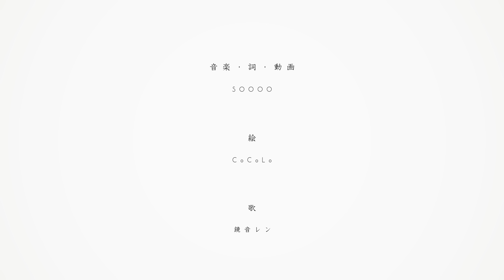SOOOO - 桜雫、春燃ゆ (Cherry Blossom Drops, Burning Spring) / Kagamine Len 【Official】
『桜雫、春燃ゆ』(Sakura Shizuku, Haru Moyu)
"Cherry Blossom Drops, Burning Spring"

Kagamine Len (Vocal)

Mr. Nobody
Mihi

Note: This video contains scenes that use flashing lights. If you're not comfortable with this, I recommend that you view the film in a well-lit space, not looking too directly at the screen, but as far away from it as possible.

Lyrics:
遠い夢を見ていた
通学路の桜並木
後に続く無邪気な貴方は
僕の事を誇りに思う、と

見棄てられたままの
亡骸に根を伸ばすように
生を悟る涙の火花は
容赦無く幼き日々に散らす

履き違えた気高さの枝に絡まりながら
慚愧の夜、揺れる汚れた我が身を忌み詛う

燃えるように
咽ぶように
ただ、崩れ逝く揺蕩う生命よ
殺めたこの手で無様に
奏でて下さい
零れ落ちた最期の灯は
今、潔く彼方へ流して
今度はどうか
永遠に穏やかな
廃になって

夢水面
吹き溜まり
獅子威し
幾許年
待ちぼうけ
花時雨
薄霞み
四肢落し
力無き
待ちぼうけ

嗚呼
皆は何処へ？

僕に罰を与えて
癒えない心にもっと痛みを
風化される微笑みと
有り余る血潮に花束を

この闇が朽ちるまで
僕は僕でいたい

燃えるように
咽ぶように
ただ、生き爛れ赫う生命よ
僕を司る全てに
終わりを下さい
垂れ落とした火の達磨は
今、醜艶を木の芽に飾って
貴方はどうか
手を伸ばさないで
見届けて

崩れ落ちた素顔に
積もる春塵と曙
きっと貴方も清らかな瞳で
僕の事を見棄てるでしょう